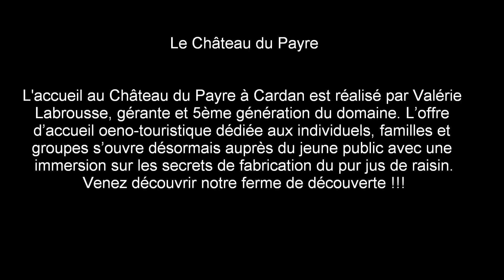chateau du payre bienvenue à la ferme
bienvenue à la ferme, chambres d'hôtes, portes ouvertes, rallye de vieilles voitures, halte équestre, activités pour les enfants. Chateau du Payre à Cardan